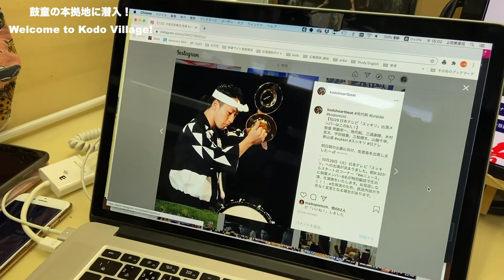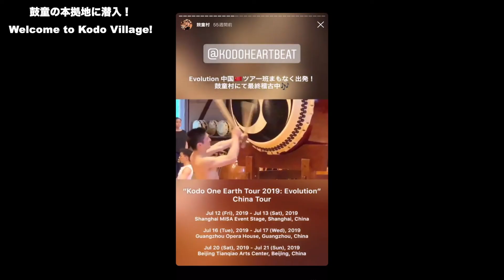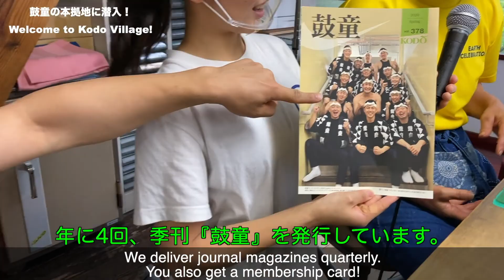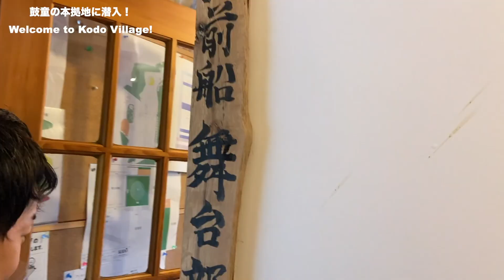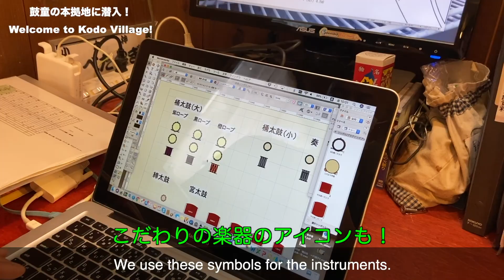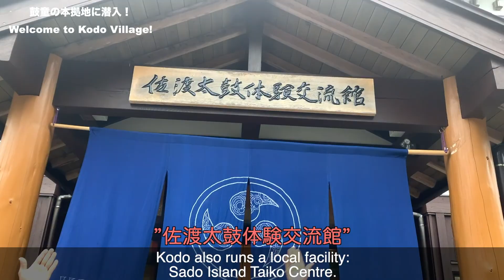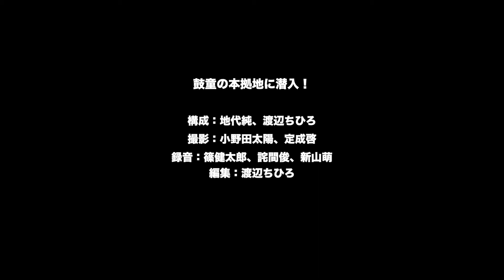[EARTH CELEBRATION 2020] DAY 1- KODO「鼓童の本拠地に潜入! 」“Welcome to Kodo Village!”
(Refer below for ENGLISH)
鼓童の活動拠点である“鼓童村”。その内部に鼓童メンバーの地代純と渡辺ちひろが潜入！舞台を陰から支える個性豊かなスタッフたちに焦点を当て突撃インタビュー。ここでしか聞けない舞台制作の裏話やツアー中の秘話など盛り沢山でお届けする、ゆるゆるトーク企画をお楽しみに !

日時：8月21日（金）15:21〜15:51［30分間］
出演者：ナビゲーター：地代純、渡辺ちひろ

アースセレブレーション2020：
年に1度、新潟県佐渡市で開催するアース・セレブレーション（EC）は2020年で33年目を迎えました。2020年は「佐渡から世界と繋がる」をテーマに、無観客・オンライン配信による新しい形のECを開催しました。

鼓童とは：
佐渡を拠点に太鼓を中心とした伝統的な音楽芸能に無限の可能性を見いだし、現代への再創造を試みる太鼓芸能集団。

Kodo Village is where all of Kodo’s activities are based. Usually, the facilities are closed to the public, but this is your special invitation to step inside with Kodo members Jun Jidai and Chihiro Watanabe as your guides! The staff who work behind the scenes supporting everything Kodo does will have the spotlight on them for a change when the hosts surprise them with impromptu interviews! Jun and Chihiro will dig deep to uncover an array of episodes from backstage and on tour that are usually kept private. We hope you’ll enjoy your virtual visit to Kodo Village!

Date/Time of Livestream: Aug. 21 (Fri) 15:21ー15:51 JST (30 mins.)
Featuring: Tour Guides: Jun Jidai, Chihiro Watanabe

About Earth Celebration 2020:
Held every year since 1988, Earth Celebration (EC) is an outdoor music and performing arts festival hosted by internationally acclaimed taiko ensemble Kodo and its home, Sado Island. EC 2020 was held exclusively online for a live global audience! The theme for this new-look EC was "Connect with the World on Sado Island.”

Who is Kodo?
Exploring the limitless possibilities of the traditional Japanese drum, the taiko, Kodo is forging new directions for a vibrant living art-form.